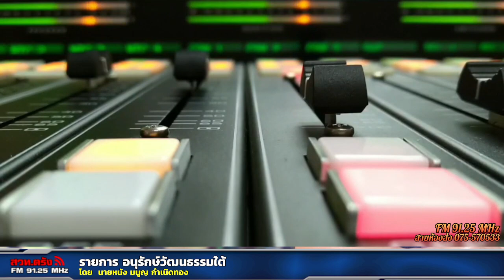รายการอนุรักษ์วัฒนธรรมใต้+29 10 2566